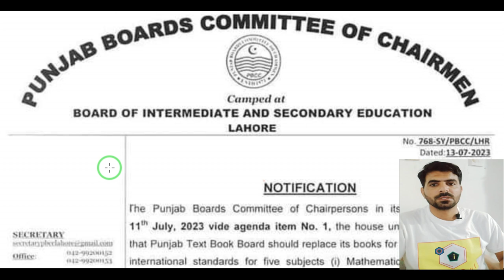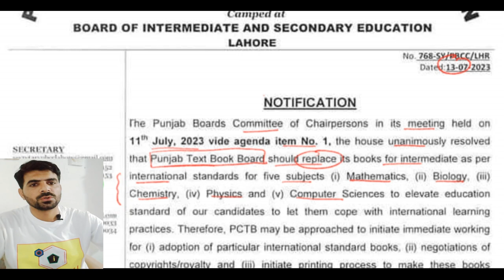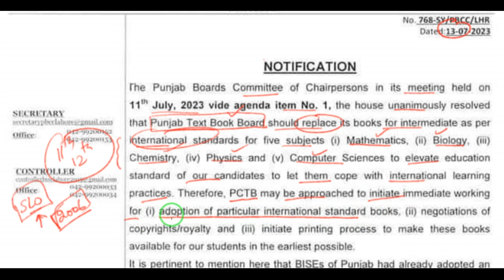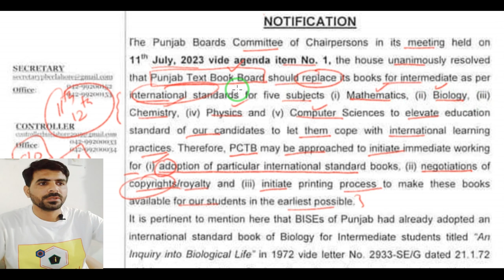Intermediate books changed | New books 2023 | Punjab Board Latest Notification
This video will guide your about the latest notification of Punjab board with regards to change of Punjab Text books.